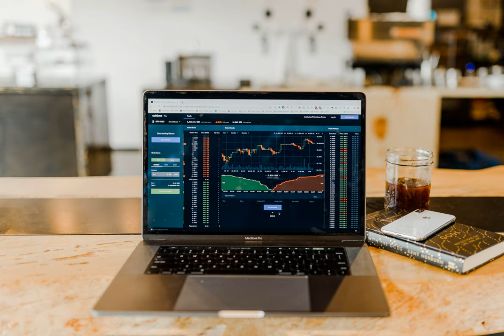trading - Please can someone explain how SELL - ing works when it comes to trading